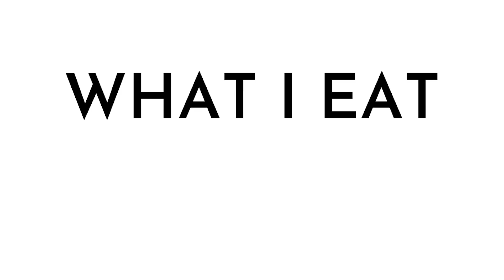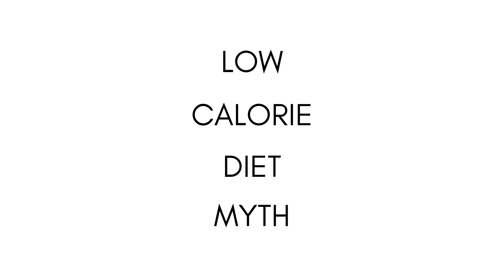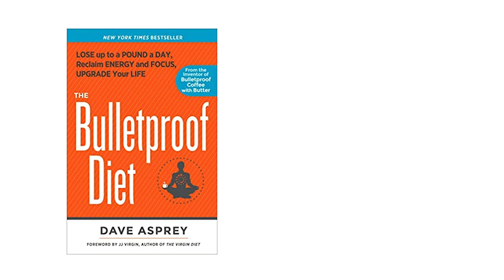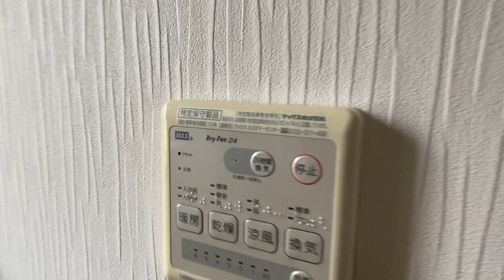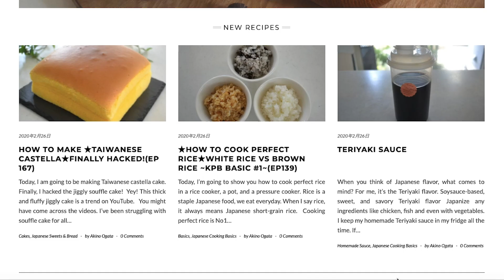★WHAT I EAT IN A DAY★& MY DAILY ACTIVITIES TO STAY SLIM AND HEALTHY (EP204)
Today, I want to share with you, what I eat in a day.

This topic is requested one some of you have been asking what I eat in a day.

As you know, I am in a food industry for 17 years, I have a lot of opportunity to taste foods, more than a people.

People asking me how I can stay slim and healthy while eating such a lot of food?

THIS IS THE ANSWER VIDEO!